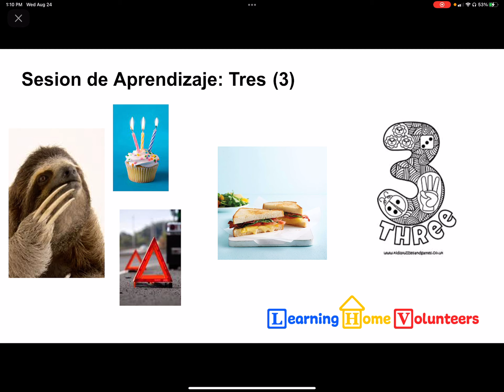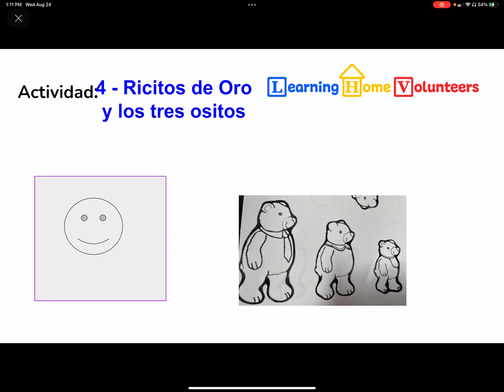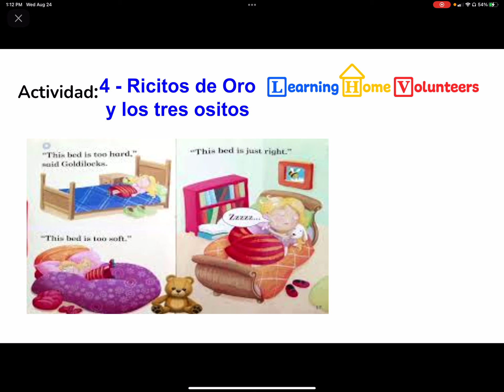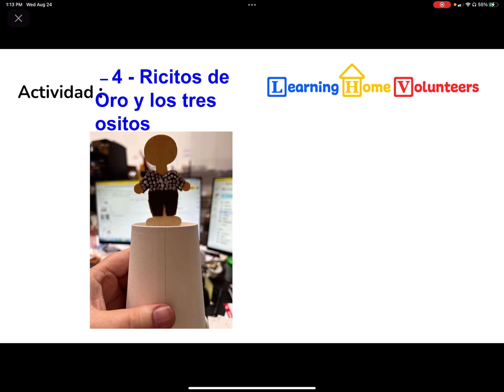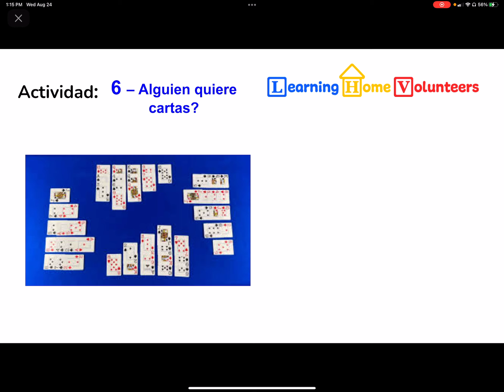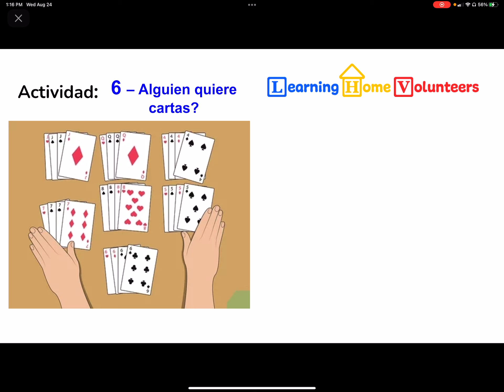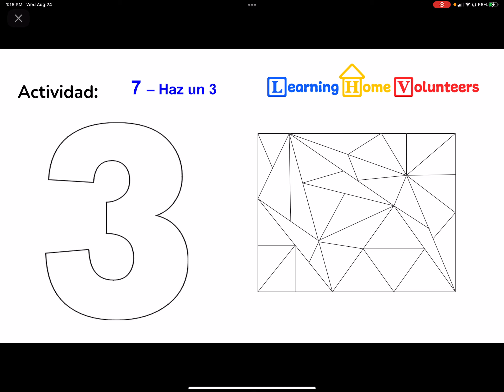Learning Home Volunteers: Tres es lo mejor :Semana 2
Bienvenido de nuevo a nuestra sesión de aprendizaje. Esta semana vamos a explorar otra historia que involucra tres: Ricitos de oro y los tres osos. Esta vez usaremos títeres para volver a contar la historia. También podremos hacer una golosina de chocolate y jugar algunos juegos con nuestros amigos.